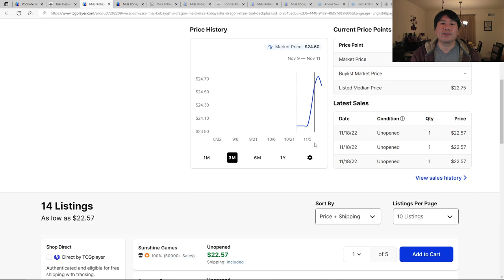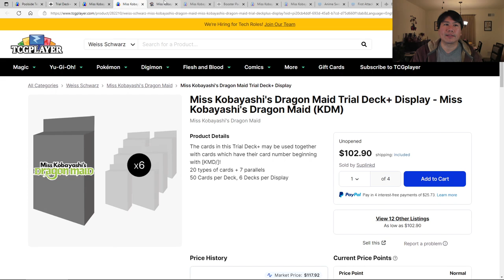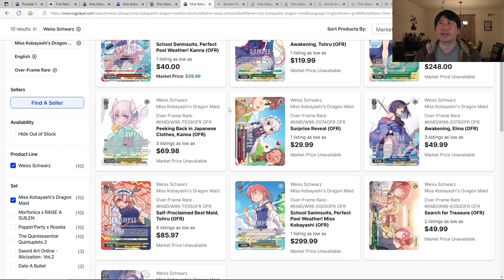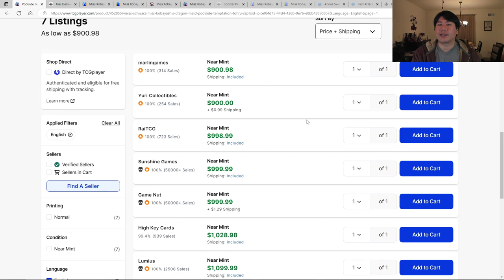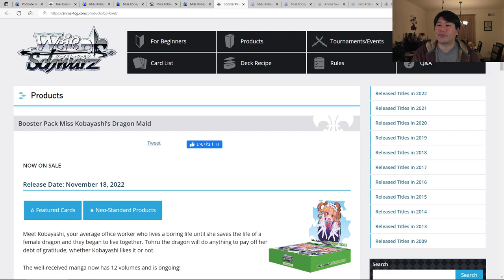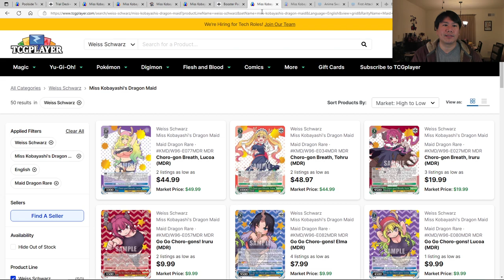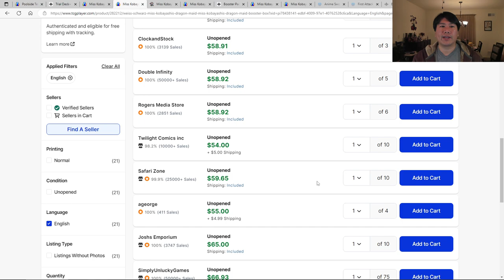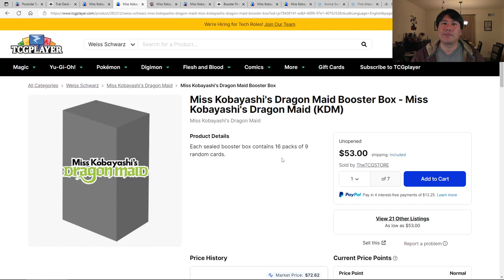Would You Pay $900 to Hang Out with a Dragon Girl?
Weiss Schwarz Miss Kobayashi's Dragon Maid Trial Deck and Booster Box has released on 11/17. The card people are aiming for is Poolside Temptation, Tohru SSP from the trial deck. This card feature has the manga author Coolkyousinnjya on the Tohru card. Be careful about mapping, dead boxes, and

There are also OFRs in the trial deck for Tohru and Kanna.

The booster box value needed the OFRs to do well. There are some nice cards featuring Lucoa, Iruru, Elma, Miss Kobayashi, Fafnir, Riko, and Taketo Aida.